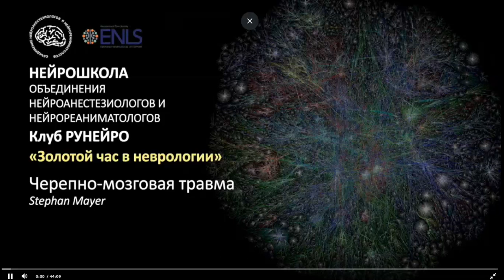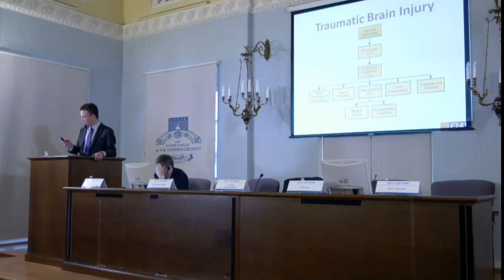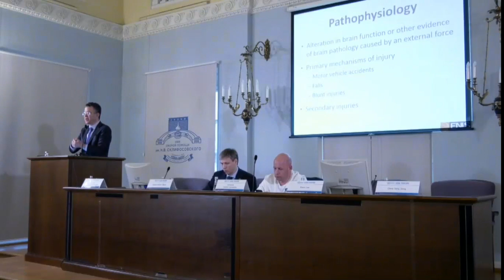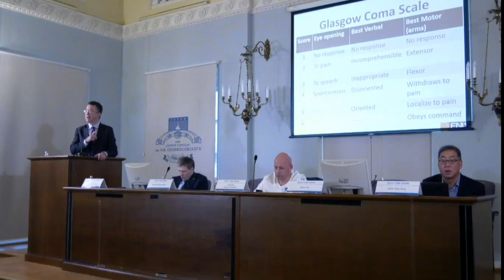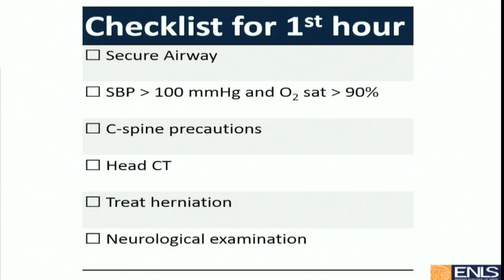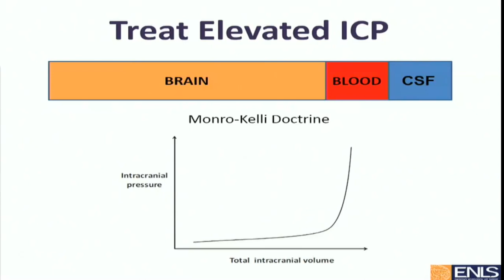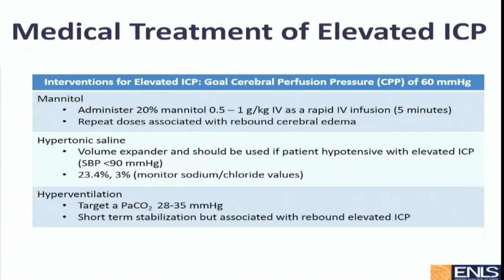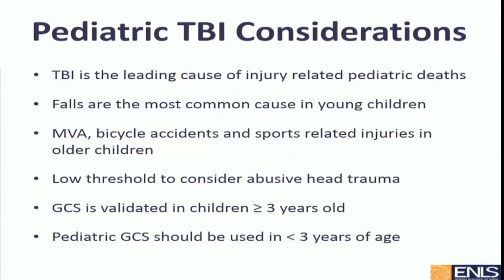S Mayer ЧМТ